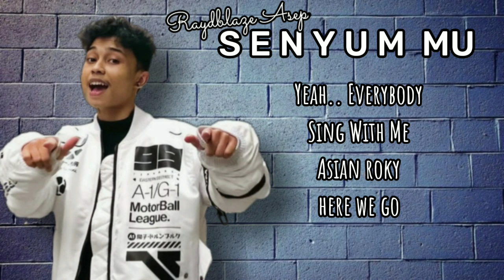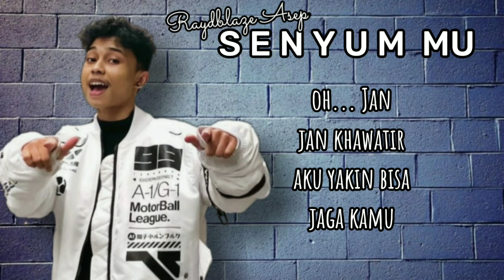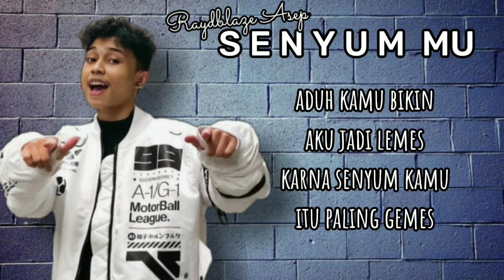"ADUH KAMU ITU BIKIN AKU JADI LEMES" RAYDBLAZE (ASEP) | LIRIK